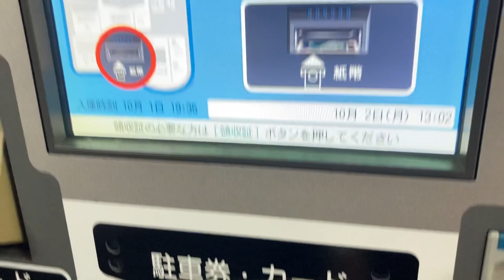アマノ コインパーキング精算機 精算の様子 大手町ジャンボパーキング(沼津市) 1日券は沼津グランドホテルの提携駐車場付きプランで入手